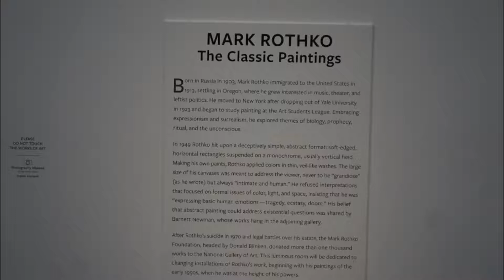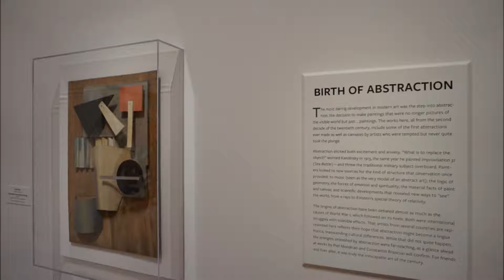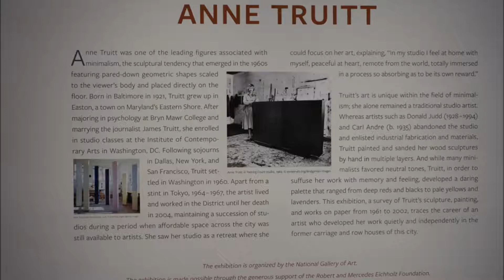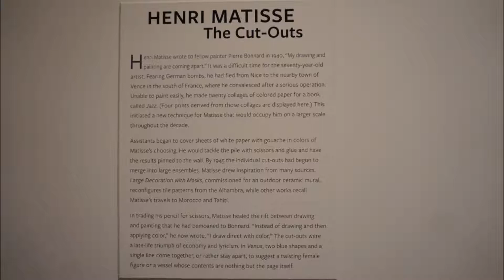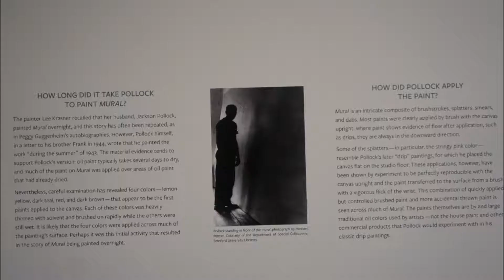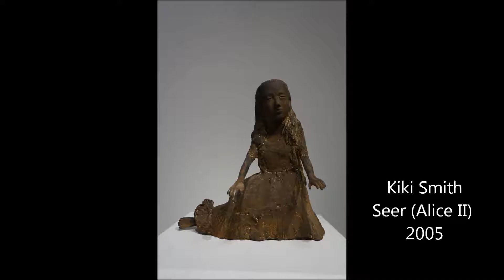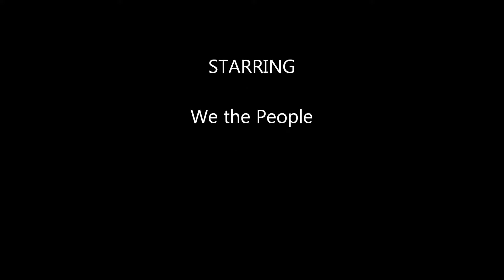The Autumn Space # 2 at the National Gallery of Art; Washington DC, November 2017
Songs: "Autumn beds" -- Modest Mouse, "Autumn Harvest" -- Amy Camie, "Les Feuilles Mortes" ("Autumn Leaves") -- Robert James Waller.